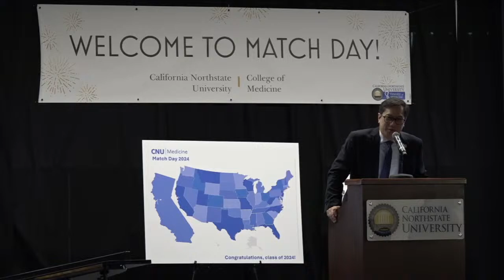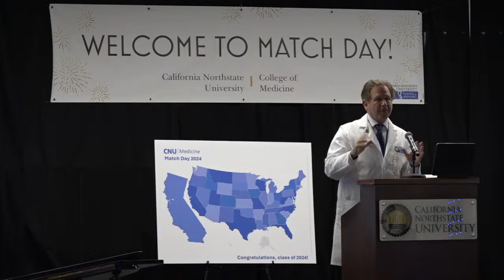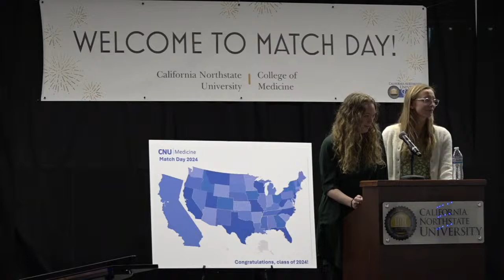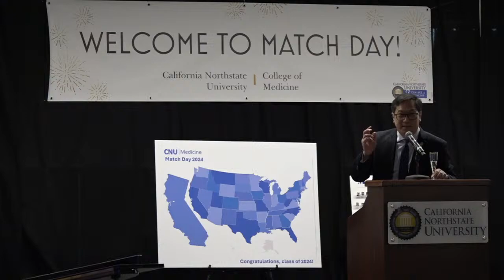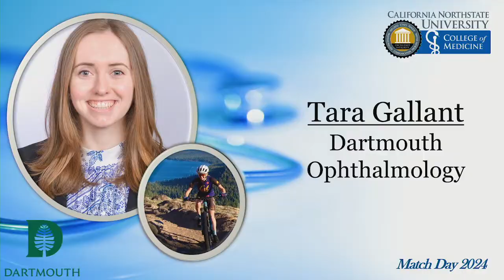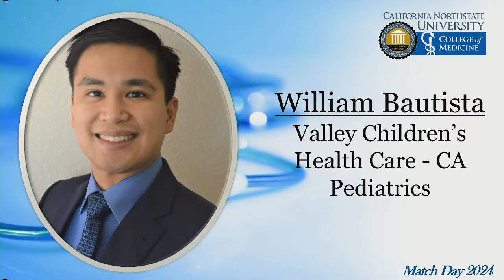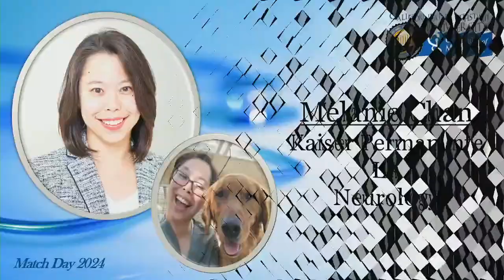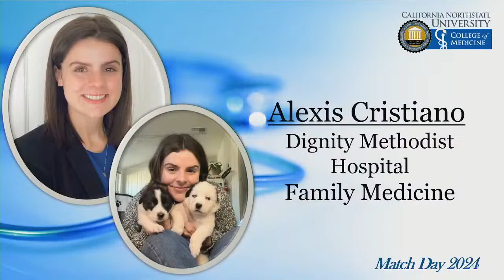CNU College of Medicine - Match Day for Class of 2024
Join us for an exhilarating live stream event as we mark the culmination of four arduous years in medical school. Match Day stands as the pinnacle of excitement, anticipation, and achievement in the medical school journey. On March 15th at 9 am, tune in to witness the culmination of dedication, hard work, and perseverance as dreams transform into reality in this momentous occasion.